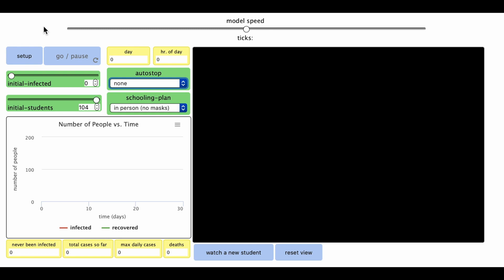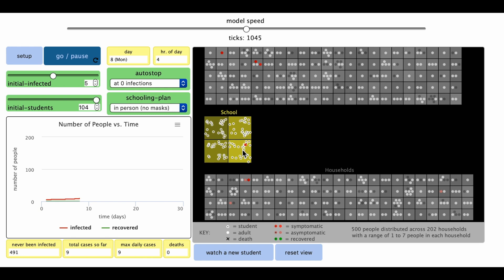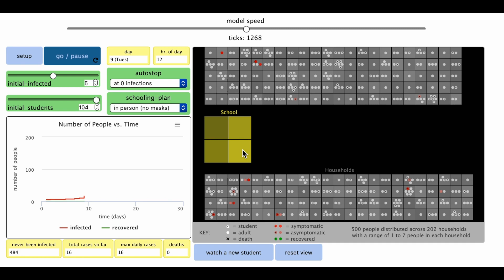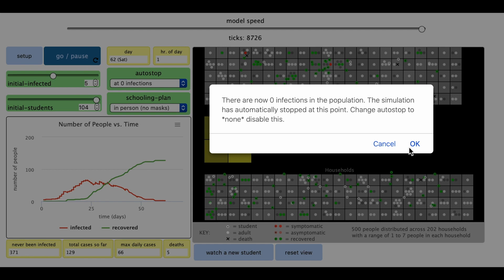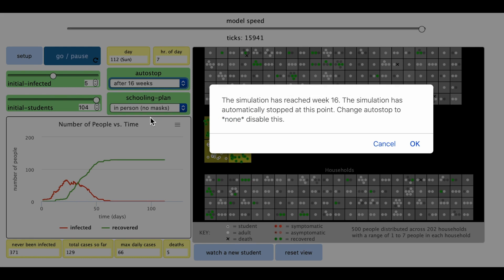School Spread Basic Orientation - Lesson 4, COVID-19 & Health Equity Unit for High School Science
This video is part of the unit developed by OpenSciEd and BSCS Science Learning. For more information and to find additional materials,